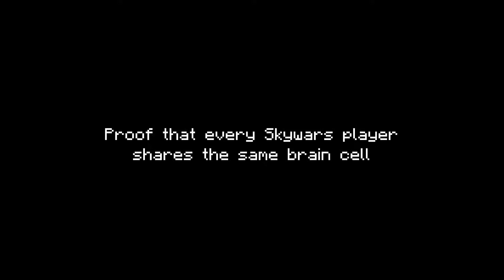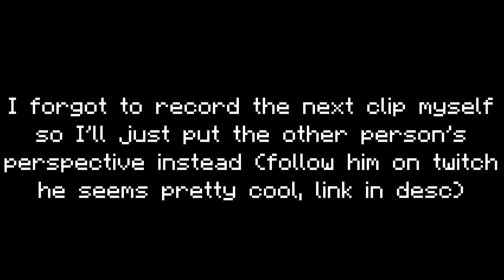Proof that every Skywars player shares the same brain cell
Original File Name: skywars players single braincell.mp4
Category: Other

I spent 20 minutes replicating the "What Da Dog Doin Vine EXPLAINED" video. Please help.